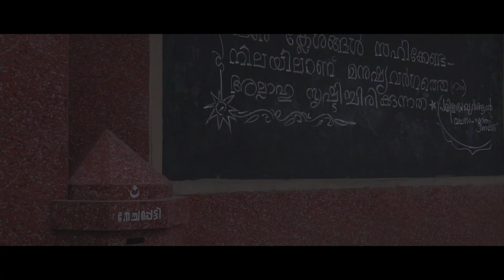ജീവന്റെ ജീവനാം കരുണാമയനെ.. | AL HALEEM | ANSHAD THRISSUR | SHAHID MUHAMMED | ESSAAR MEDIA